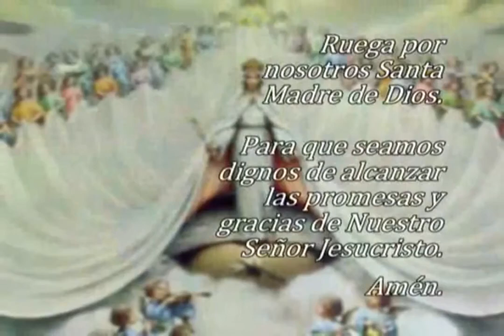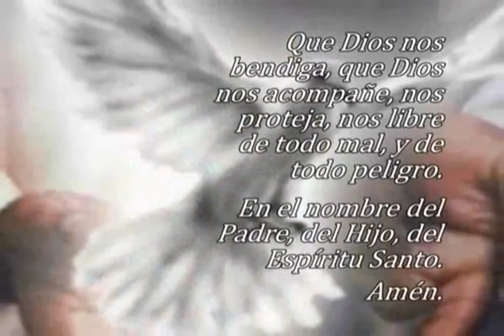Oración El Ángelus, lunes 23 de enero 2023